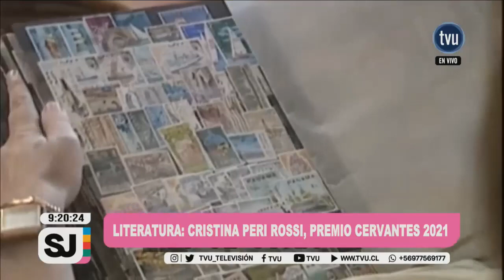Música, arte y danza: conoce los mejores panoramas para este fin de semana en el Gran Concepción